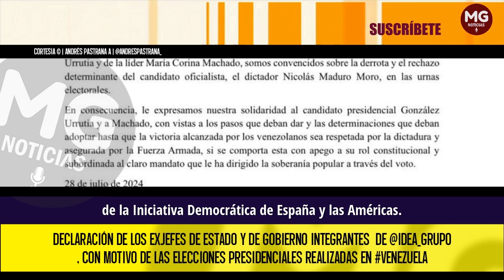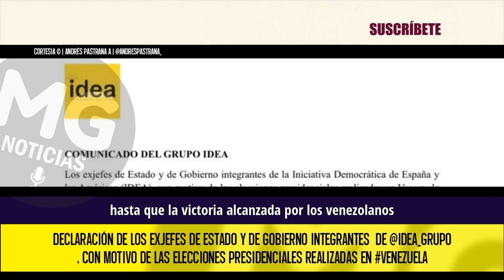📢 CONTUNDENTE DECLARACIÓN GRUPO IDEA SOBRE FRAUDE ELECTORAL EN VENEZUELA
Declaración de los exjefes de Estado y de Gobierno integrantes de @IDEA_Grupo, con motivo de las elecciones presidenciales realizadas en Venezuela este pasado 28 de julio.